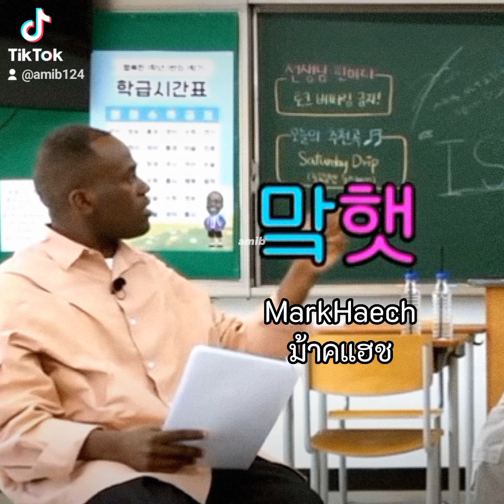Mark and Haechan named their couple "MarkHaech" 230722